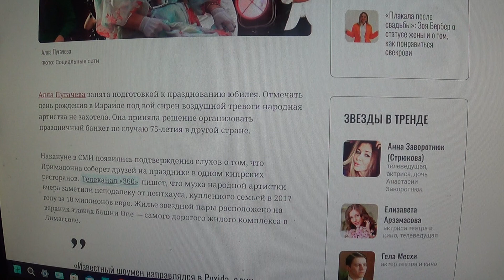Пугачева выехала с семьей из Израиля: готовится к грандиозному банкету на Кипре